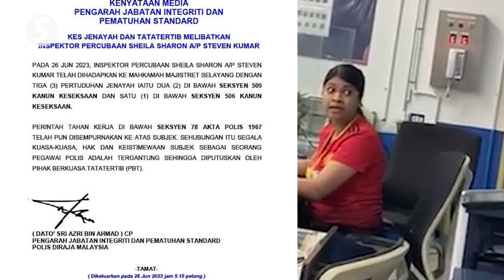[26/6/23] Inspector Sheila suspended from duties, says Bukit Aman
A probationary police inspector who went viral on social media recently has been interdicted from performing her duties pending legal procedures against her.

Bukit Aman Integrity and Standard Compliance Department director Datuk Seri Azri Ahmad said the interdiction order was issued after the inspector, 35-year-old  Sheila Sharon Steven Kumar was charged at the Selayang Magistrate's Court on Monday (June 26) with three criminal charges under Section 506 and 509 of the Penal Code.